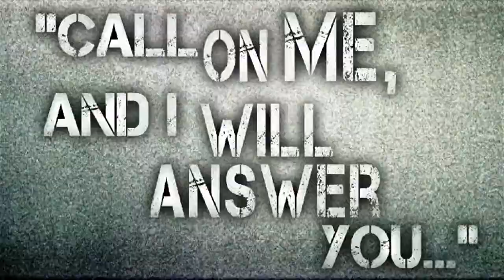How Matt Pitt started the Basement